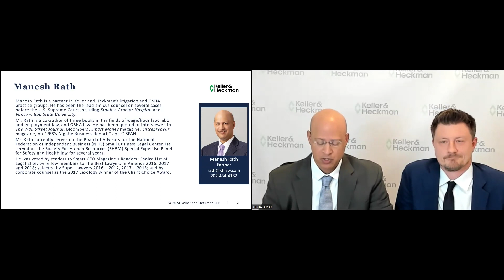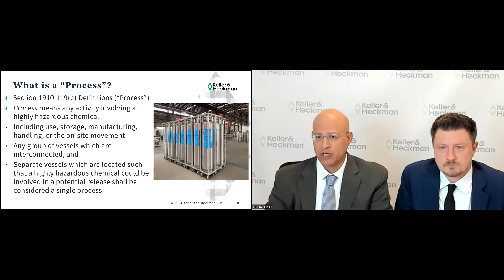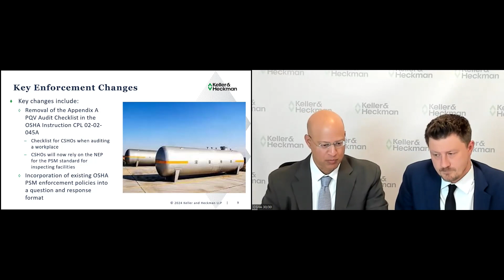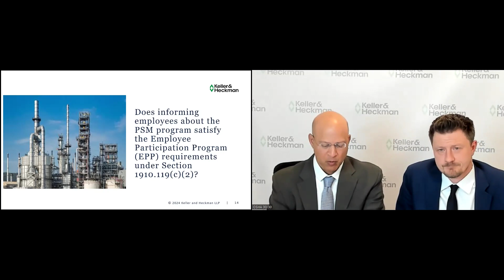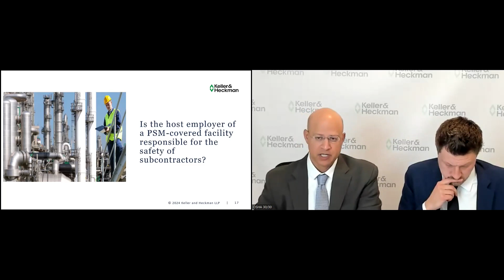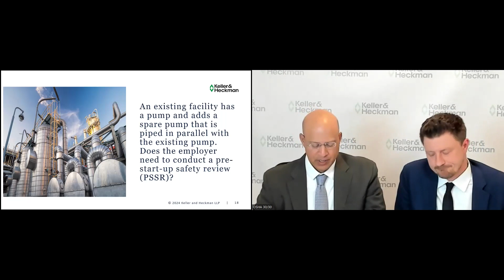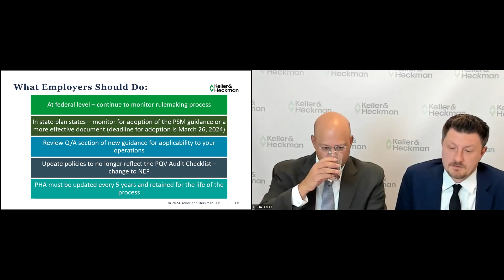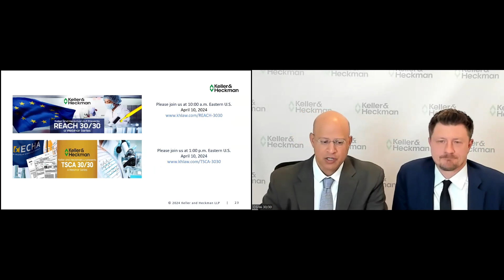OSHA Released New Guidance on the PSM Standard. How Could This Affect You?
Keller and Heckman Partner Manesh Rath hosts OSHA 30/30, a webinar series that covers OSHA issues for 30 minutes every 30 days. Mr. Rath is a trial and appellate attorney with experience in general commercial litigation, wage and hour and class action litigation, occupational safety and health (OSHA) law, labor law, and employment law.

This month's topic: OSHA Released New Guidance on the PSM Standard. How Could This Affect You?